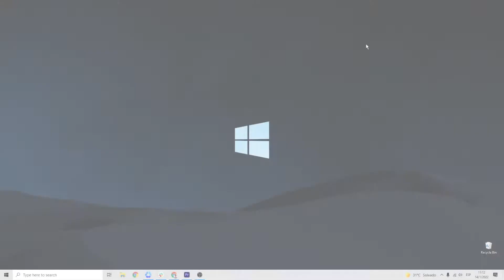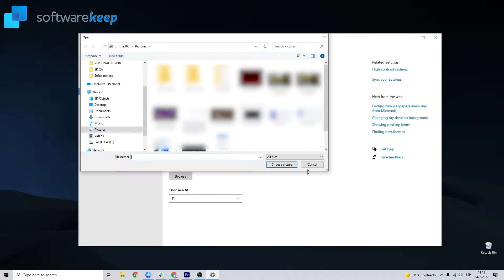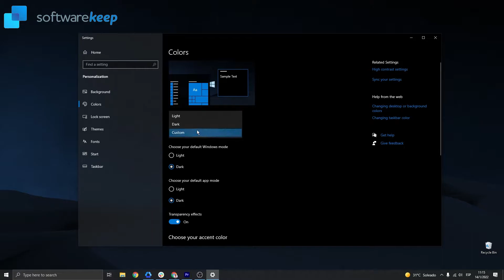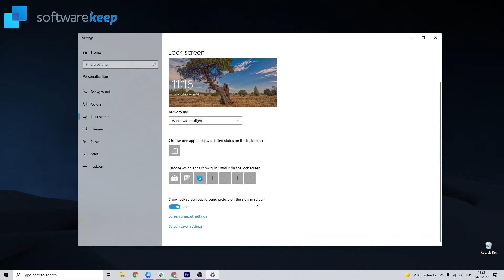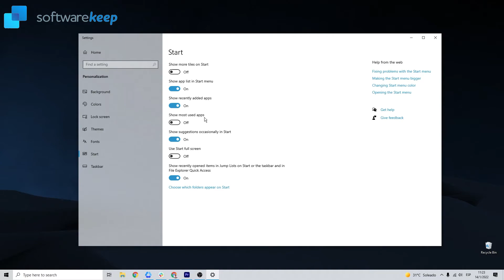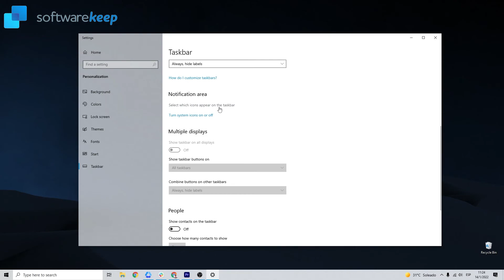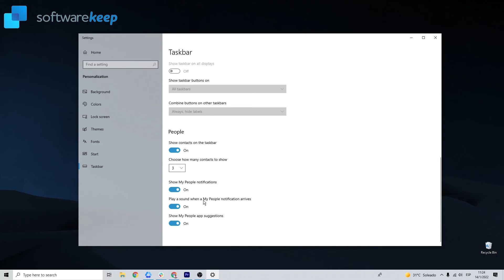💥How to personalize Windows 10 ✅ (Updated)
➡Hey! Today we're gonna show you how to personalize Windows 10, watch the video to find out!

➡It's easy to customize the look and feel of Windows 10 even if you're a beginner.

➡To access the personalization settings, right-click anywhere on the desktop, then select "Personalize" from the drop-down menu. The personalization settings will appear...

💥Time Stamps:
00:00 Intro
00:14 Open the personalization settings
00:33 Background
01:47 Colors
02:50 Lock Screen
03:41 Themes
04:03 Fonts
04:32 Start
04:50 Taskbar
06:18 Conclusion

✅We, at SoftwareKeep, are a team of IT professionals from various backgrounds looking to make the world of software and tech accessible to everyone. We aim to educate and entertain consumers on everything software-related, from its installation down to its function (in a fun and engaging way, of course!).